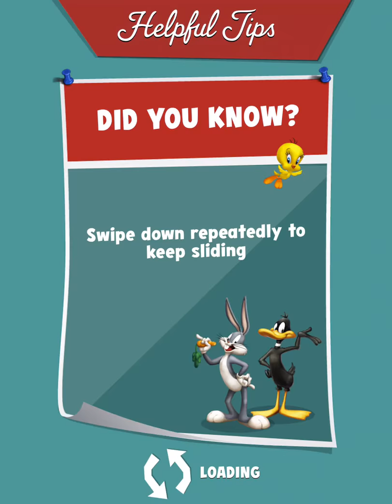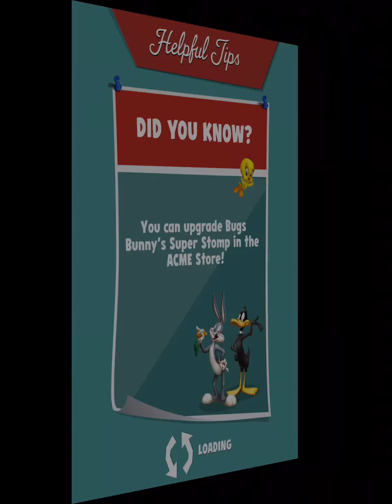Looney Tunes Dash! #7 | Levels 25-26, EPISODE 2: ROAD RUNNER RAMPAGE By Zynga Inc.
Looney Tunes Dash! #6 | EPISODE 2: ROAD RUNNER RAMPAGE -
Levels 25-26 - Play as Road Runner By Zynga Inc.

Description
Run, jump, smash, and slide into new levels and adventures with Bugs Bunny, Road Runner, Tweety Bird, and other Looney Tunes favorites! Complete level objectives to unlock new Looney Tunes characters and episdes based on iconic Looney Tunes landscapes. Enjoy loads of wild, whacky, and looney ways to run as you discover each character’s Special Ability and Collector’s Card. It’s time to run, Doc!

• Run as Bugs Bunny, Tweety Bird, Road Runner, and other favorite Looney Tunes characters!
• Explore and run in iconic worlds like Painted Desert, Tweety’s Neighborhood, and more!
• Complete level goals to progress on the Looney Tunes map and unlock more episodes!
• Unlock and master each character’s Special Ability for extra running power!
• Grab Power-Ups to fly like a superhero, blast through obstacles, plus loads of other surprises!
• Collect Looney Tunes Collector’s Cards to fill your Looney Bin and learn fun trivia!
• Prank other Looney Tunes characters for more coins and points!
• Challenge you skill levels and earn awesome prizes in new Events!

* A brilliant way to relive the very best parts of childhood – TIME
* Zynga reimagines runners with Looney Tunes Dash! – Gamezebo
* Zynga’s Looney Tunes Dash! updates a classic – PC Magazine

iOS 7 or higher recommended for optimal experience

Having issues with the Game? We would love to hear from you! Drop us a line at

and we will help troubleshoot it for you.

ADDITIONAL DISCLOSURES
For specific information about how Zynga collects and uses personal or other data, please read our privacy policy Zynga’s Privacy Policy is also available through the Privacy Policy field below.
The game is free to play, however in-app purchases are available for additional content and premium currency. In-app purchases range from $0.99 to $99.99.
This game does permit a user to connect to social networks, such as Facebook, and as such players may come into contact with other people when playing this game.
Terms of Service for Social Networks you connect to in this game may also apply to you.You will be given the opportunity to participate in special offers, events, and programs from Zynga Inc and its partners.

Zynga Inc. Web SiteLooney Tunes Dash! SupportApplication License Agreement
“Running Out Of Road” starring Road Runner and Coyote!
Keep Road Runner ahead of the Coyote’s appetite as you run, jump and sprint through an all new episode!
Featuring a hidden Looney Card Collection.